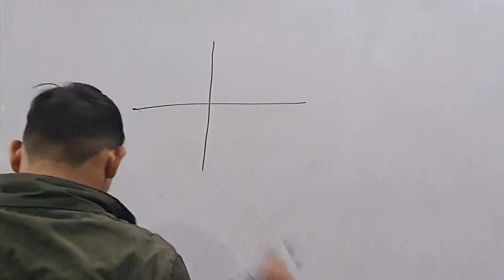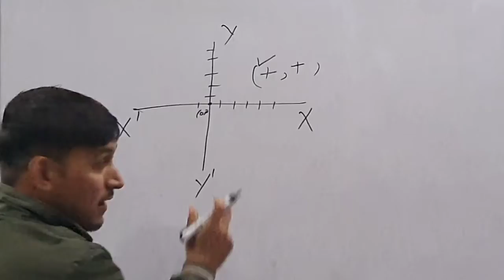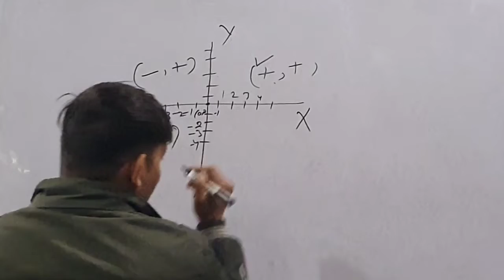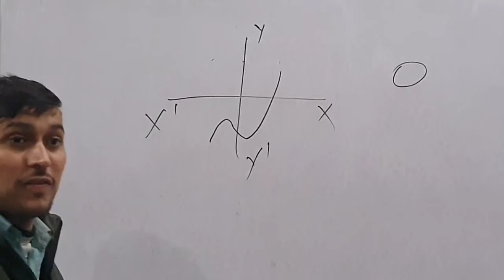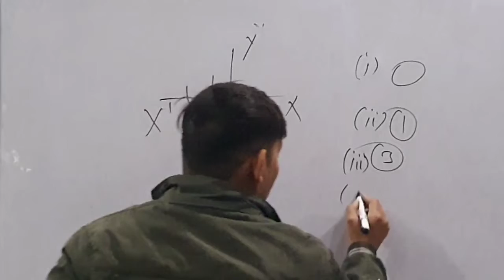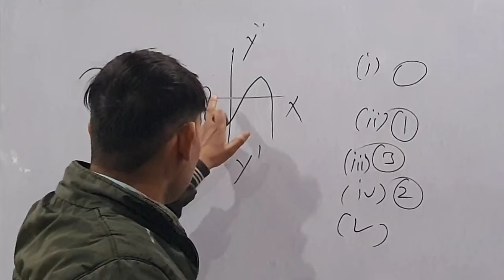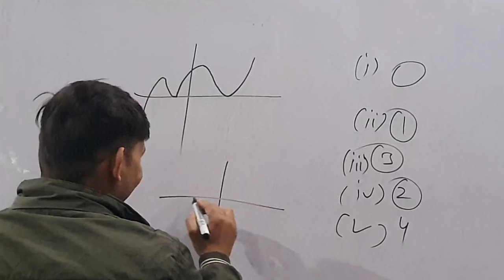Class 10 math chapter 2 Exercise 2.1Ncert Solution in hindi । Chapter 2 बहुपद(Polynomials)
class 10 exercise 2.1, class 10 exercise 2.2, chapter 2 bahupad, mathematics analysis, class 10 ex 2.1, class 10 ex 2.2, class 10 exercise 2.1 in hindi